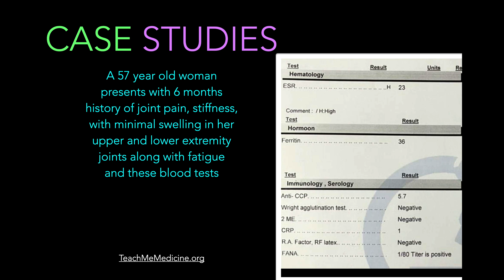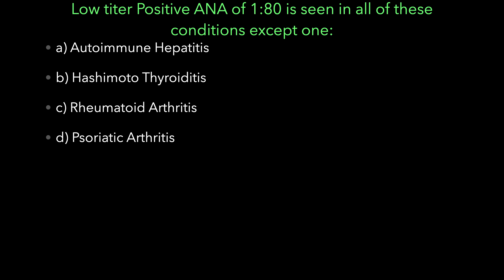Case Studies: A 57 year old woman seen with an ANA of 1:80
The best way to learn medicine is to think through actual Real-Life cases.

The vast and ever-expanding medical knowledge is now at your fingertips. Mediums such as Medscape and UpToDate have refined this extensive knowledge and made it available and applicable to everyday medical practice.

Case studies will allow students to develop problem-solving skills. No answers are provided for these cases. As a result, students have to work together or by themselves to evaluate each presentation's nuances and there is enough information provided in order to solve each case using online resources.